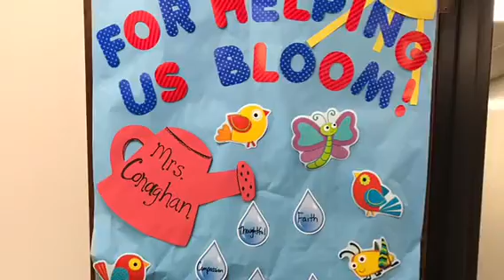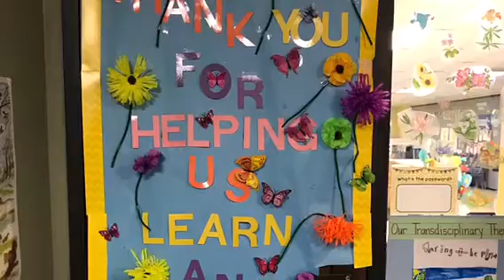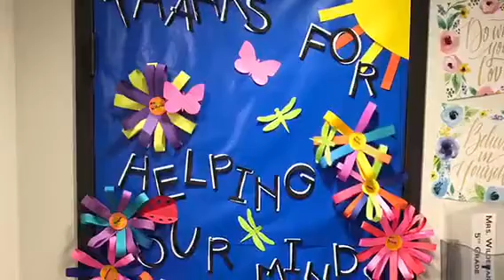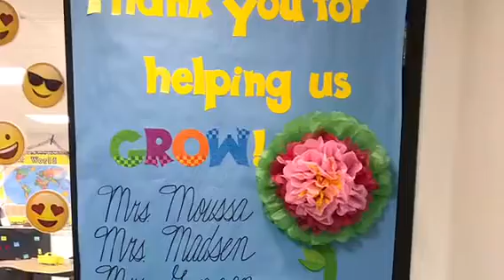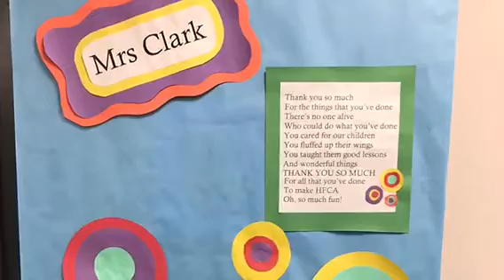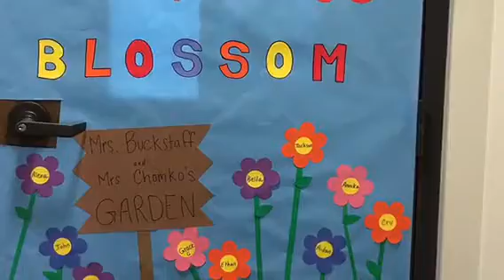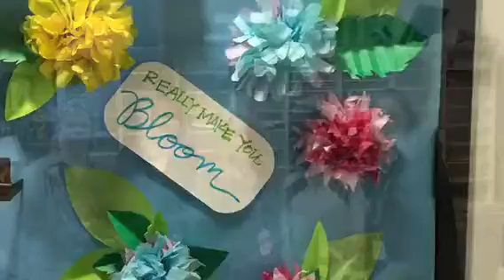Teacher Appreciation Week 2018